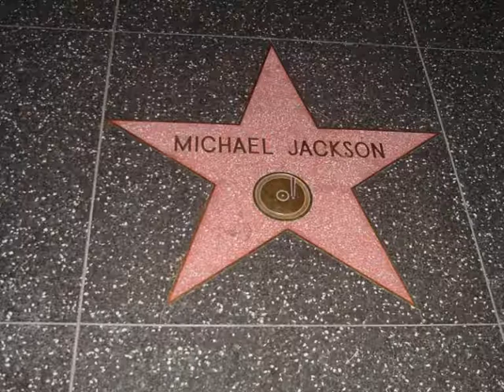Michael Jackson fotos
Umas das lindas fotos de Michael Jackson!♥